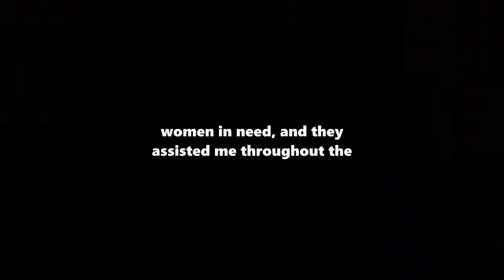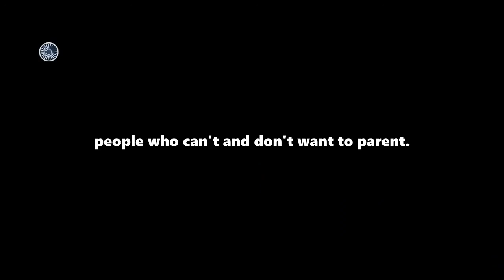I HAD AN ABORTION AFTER FINDING OUT MY FIANCÉ GOT ANOTHER WOMAN PREGNANT.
I found out my fiancé got another woman pregnant, and it shattered me. I couldn't handle the betrayal, so I decided to have an abortion. It was a tough choice, but I needed to move forward without the weight of his infidelity.